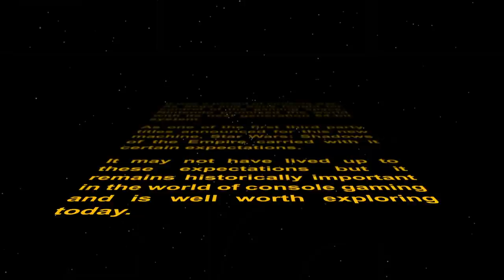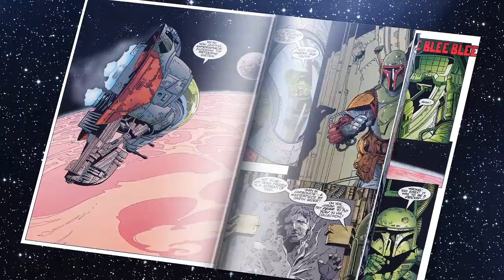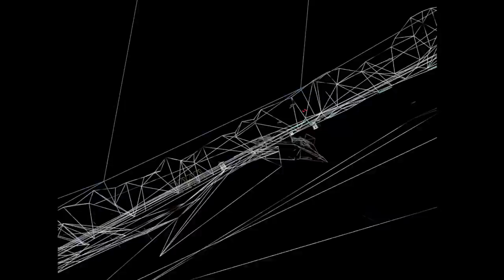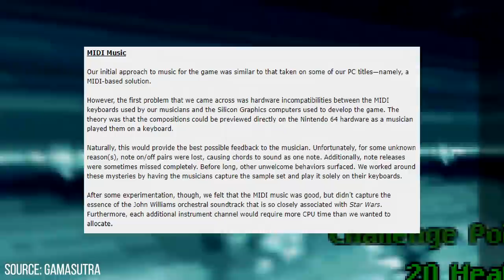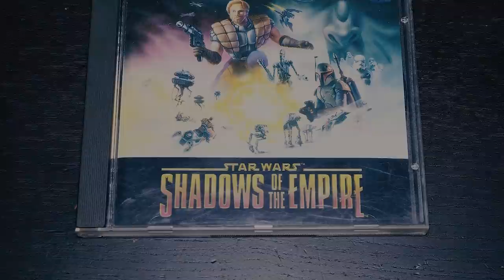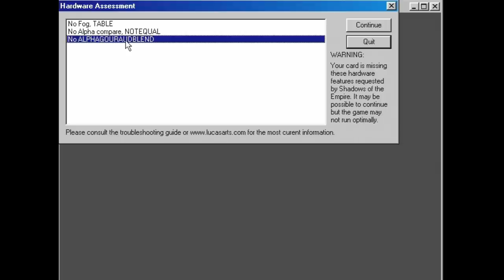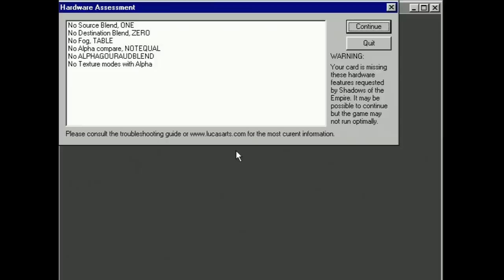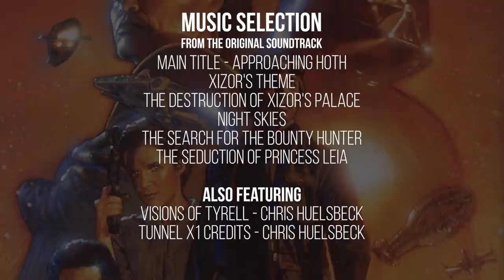DF Retro: Star Wars Shadows of the Empire Revisited on N64 and PC!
Released at the tail-end of 1996 during Nintendo 64's launch window,  Star Wars: Shadows of the Empire gained massive attention owing to some phenomenal graphics - but there was a PC version too that was arguably even prettier... if you had the right hardware. Join John Linneman for a retrospective on Shadows of the Empire on N64, along with detailed analysis of the PC version, running on contemporary hardware!

The action figure shots were provided by Kent Sorlie who has other cool photographs over